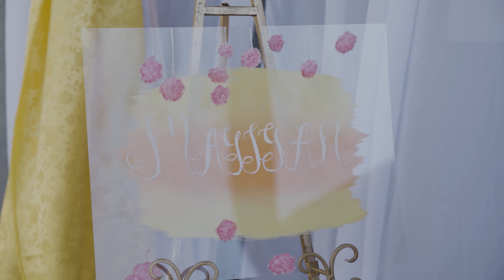Punjabi Wedding in Los Angeles (Harjinder & Sandip) Same day Edit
Same Day Shot In Los Angeles